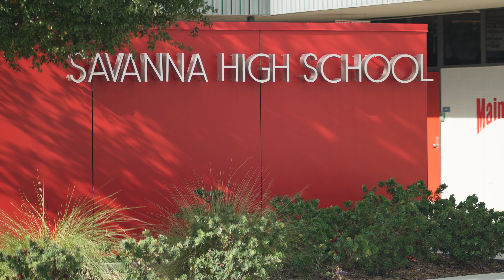Tuesdays with Tisha, Ep. 1-Mimi from China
Embark on a journey across the globe ✈️🌎 — say hello to TuesdaysWithTisha🌟🎬, your passport to the incredible lives of international students in Anaheim, CA! 🥰😍

This is your first boarding call to the diverse country of China! 🇨🇳